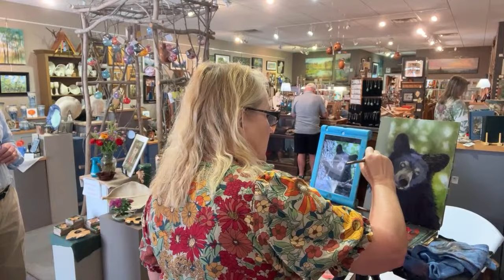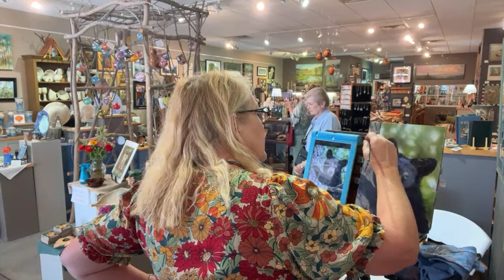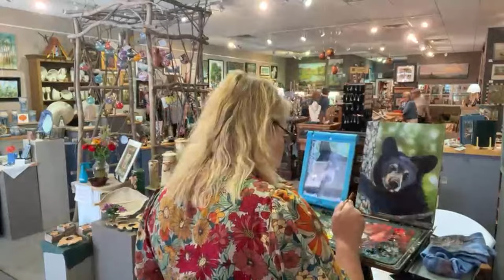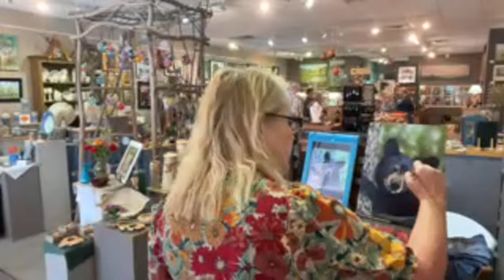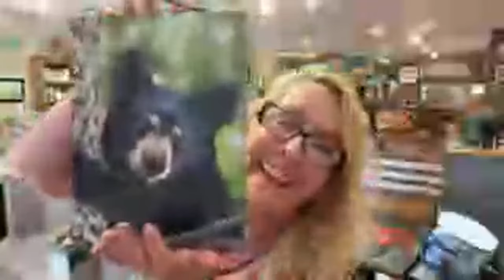PAINTING A LIVE DEMO OF BIRD & BEAR part 2 with Suzanne Barrett Justis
In this video, you can watch me paint on site at the Twigs and Leaves Art Gallery in beautiful Waynesville, NC.   I was there from 12-3 painting two pieces, one of a cardinal and one of a bear cub.  I did do a quick blocking in of the subjects before  in my studio so I can finish up the pieces at the demo.  It was so fun talking to all the folks. Some were collectors of mine and some were actually YouTube subscribers.  It was so fun putting faces to these wonderful people.

This is a very casual and informal painting video,  watch and see as I create this black bear cub while I chat it up  (something I am quite good at ).  You will see as I stack the color on this black bear cub, using combos of ivory black, ultramarine blue and purple lake,  while I "work the room".

If you like to watch and learn from some of the best wildlife painting tutorials, then please subscribe to my channel and ring that bell so you will know when the next video comes out.

Perhaps you would like a painting mentor...an art coach?   Then consider my YouTube membership.  For just 20 dollars a month, I can help you with critiques of your paintings, help you with color correction and make suggestions on how you can improve your artwork with one on one coaching .   Please check out the different tiers on my YouTube membership platform and find the level that is right for you.   Become a member on my YouTube channel and get more from my channel...enjoy the perks Like priority shout outs,  access to my live-streams and so much more

I  use Rosemary and Company paint brushes and will include the link here for your consideration

The little miniature short handled brushes I used to do the fine FINE details was the Workbench Warrior Set from Rosemary and Co.  I love these brushes.

I often use the Creative Mark Wipe Out Tool. I love these things. Here's the link so you can get one ( or 10 ) of them too.

You might also notice my easel set up.  It is the Edge Pro Gear Ultimate Package Large Paint book
I love it and it has traveled with me for many adventures and painting demos.  I will leave the link here for you

you may have heard me mention Scott with Jerry's Artarama in Knoxville, TN.  He is awesome and sends me free things to try.  I will leave a link to his store here.